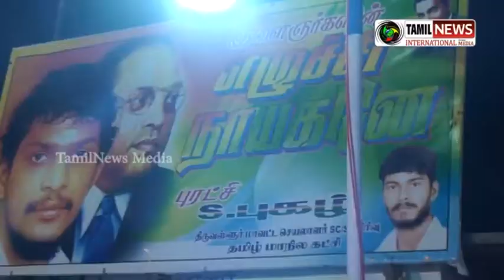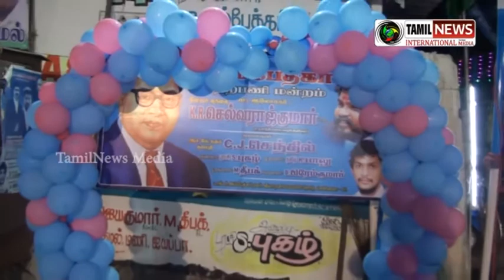Dr.Babasaheb Ambedkar 127th Birthday Celebration